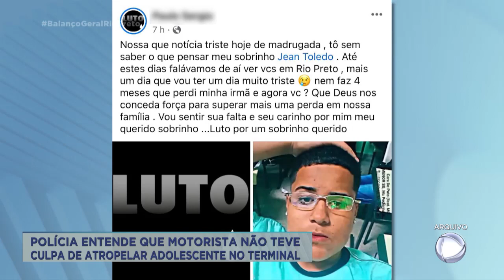Polícia entende que motorista não teve culpa de atropelar adolescente no terminal